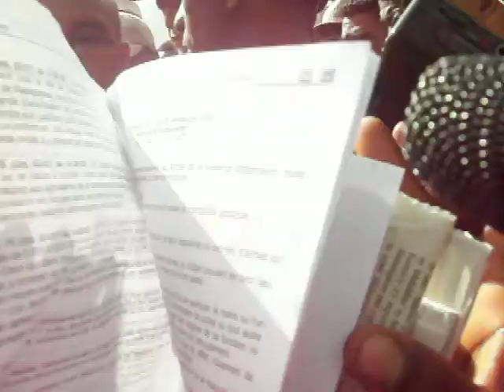RajaonariveloPaul à Ambohijatovo 100_5179.MOV